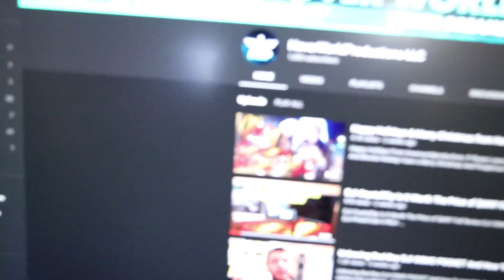The New Beginning 2019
We are based out of Chicago, we enjoy creating amazing content. We are always trying to improve on our skills and provide our customers exciting videos and pictures, We like a challenge, we will make dreams into reality.At HoverWorldProductions we use the latest technology, when it comes to cameras and drones and the safety of our customers.Excellent Customer Service We Got What It Takes! Latest Drone & Camera Technology All of our work is enhanced to perfection

CHECK IT OUT WHAT GEAR WE ARE USING FOR A DRONE JOBS

DJI OSMO POCKET
DJI PHANTOM 4 PRO+
DJI PHANTOM 4 PRO BATTERIES 6X
DJI MAVIC AIR STARTERS BUNDLE
DJI INSPIRE 20 STARTERS BUNDLE
DJI THE CENDENCE REMOTE CONTROLLER
DJI CRYSTALSKY 7.85 ULTRA-BRIGHT MONITOR
DJI CRYSTALSKY MONITOR - 5.5
DJI INSPIRE 2 PART 05 TB50 BATTERIES 8X

Get More Hoverworldproductions